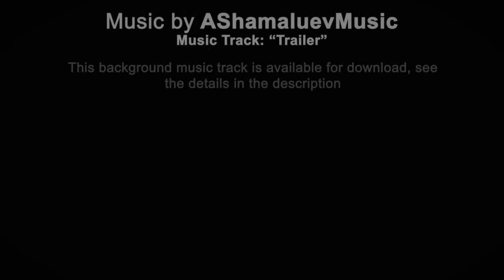Trailer Film oleh AShamaluev Music